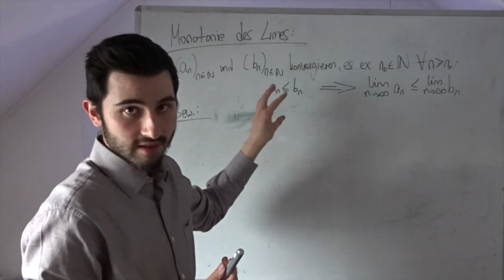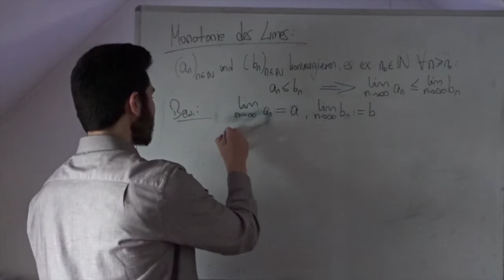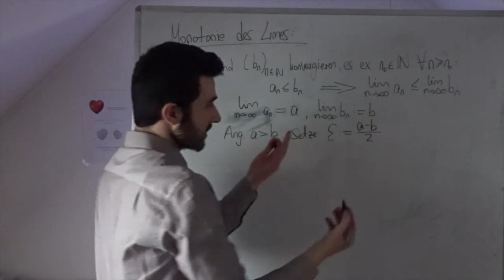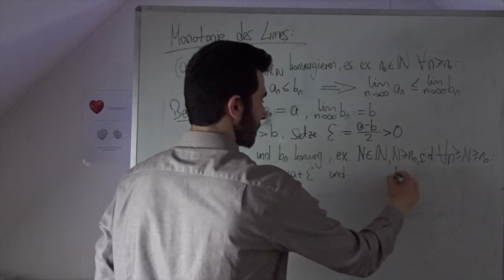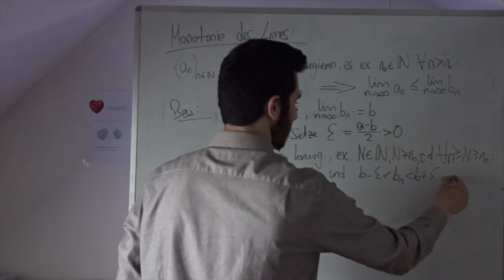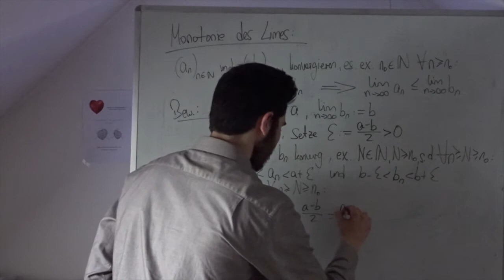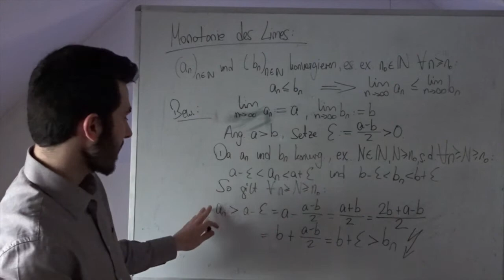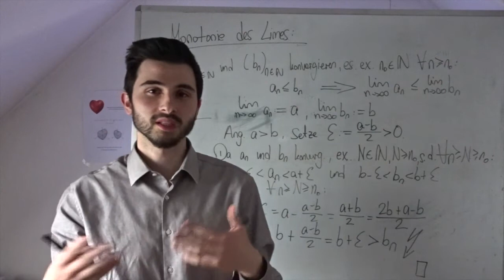Monotonie des Limes - Beweis (Analysis)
Beweis der Monotonie des Limes, d. h. wenn bei zwei konvergenten Folgen eine größer gleich der anderen ist, dann ist auch der Grenzwert größer gleich der anderen.